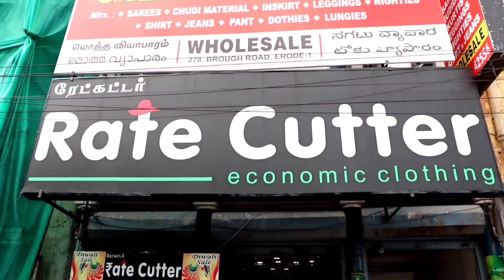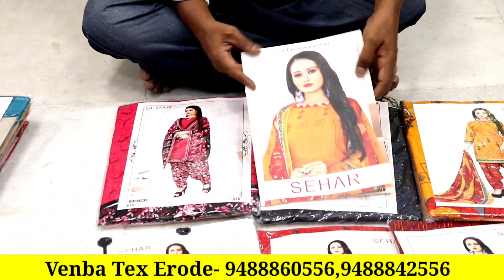பிளவுஸ் விலையில் சேலைகள் உற்பத்தியாளரின் நேரடி விற்பனை Erode Venba Tex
வெறும் 120ரூ முதல் காட்டன் சேலைகள் ஈரோடு சேலை தயாரிப்பாளரின் நேரடி விற்பனை Erode Venba Tex

Address
Venba Tex
Meenachisundaranar Salai,
Erode 1

Message VENBA TEX on WhatsApp.

advertisement contact
 விளம்பர தொடர்ப்புக்கு